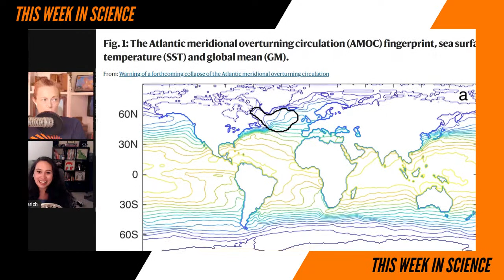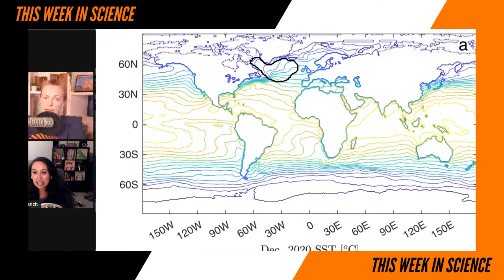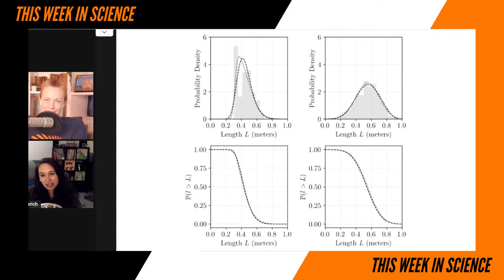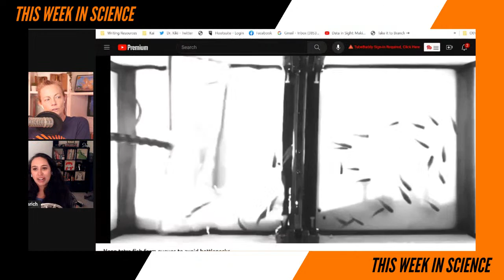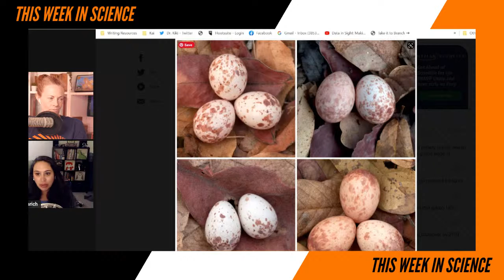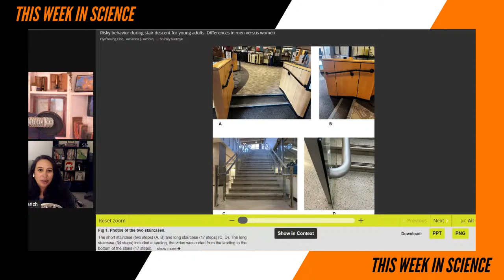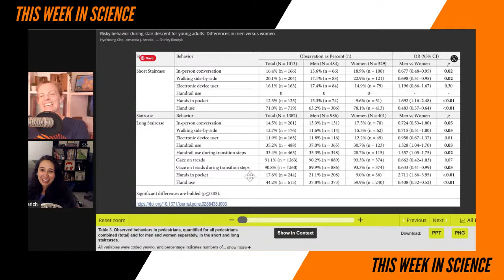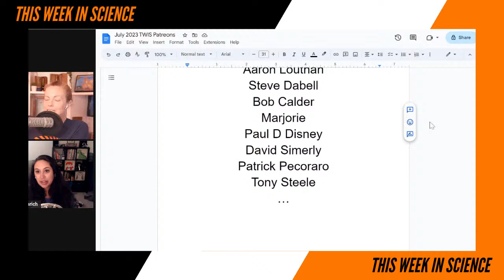Nothing Compares 2 Science - This Week in Science Podcast (TWIS)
What happened 'This Week in Science'??? Find out more about troubles with AMOC, restoring fertility, fighting malaria & why some people have more trouble with stairs with TWIS - the best weekly science news podcast!

(0:00) - Recording Start
(3:15) - Intro, Dr. Kiki — (1923??? Rachel will have to do some editing...)
(4:39) - Disclaimer! Disclaimer! Disclaimer! - Dr. Kiki
(5:12) - Opening Theme Music
(5:48) - Opening "Good Science!" Greetings with Dr. Kiki & Blair — Justin is off for a few weeks.

(8:22) - Quick Science Bytes! —

(8:28) - Warning of a forthcoming collapse of the Atlantic meridional overturning circulation, Dr. Kiki
See also - What is happening in the Atlantic Ocean to the AMOC?
(16:26) - Extreme heat in North America, Europe and China in July 2023 made much more likely by climate change, Dr. Kiki
(18:56) - Invisible barrier that runs through Indonesia finally explained by scientists, Blair
(27:29) - Fertility restoration in mice with chemotherapy induced ovarian failure using differentiated iPSCs, Dr. Kiki
See also — Stem Cell Therapy Restores Fertility in Mouse Model
(34:29) - Unraveling the Loch Ness Monster's eel connection, Blair
(40:08) - Scientific breakthrough harnesses mRNA technology to develop powerful malaria vaccine, Dr. Kiki
See also — mRNA vaccine against malaria tailored for liver-resident memory T cells

(49:40) - And... we're at the Break!

(50:10) - Become a TWIS Producer! Please support us through Patreon — Also, help support TWIS by buying our great Schwag at our TWIS Zazzle Store, including many pieces of art & design by our own Blair Bazdarich!

• Twitter — @TWIScience
• Instagram — @TWIScience

(50:42) - And we're back from the Break!

(50:46) - Blair’s Animal Corner
(50:55) - Blair’s Animal Corner Theme
(51:18) - Neon tetra fish form queues to avoid bottlenecks, Blair
(59:28) - Egg "signatures" allow drongos to identify cuckoo "forgeries" almost every time, study finds, Blair

(1:13:05) - Young women more likely to multitask on stairs and hurt themselves, Dr. Kiki
(1:22:24) - Exposure to robot preachers undermines religious commitment., Dr. Kiki
(1:30:50) - This One Simple Brain Hack Might Boost Learning and Improve Mental Health, Dr. Kiki

(1:39:11) - Show Wrap-up + volunteer thank you's.

(1:39:57) - Thank you’s to our Patreon Sponsors

(1:43:30) - End Theme

(1:44:57) - The After Show! - We're not trying to threaten anyone! That was fun! There were some ridiculous stories this week! Blair wonders why some of these research stories didn't ask her about their studies first prior to publishing... Are you on Threads yet? And much, much more …